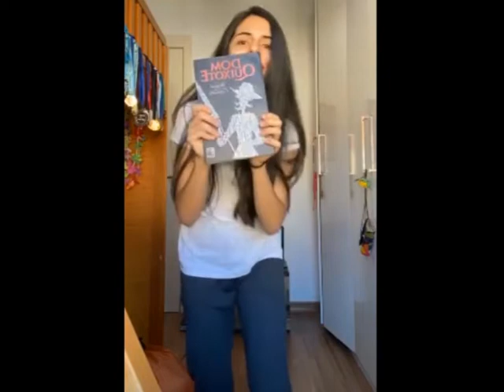Homenagem aos professores! Turma 123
Professores merecem homenagem todos os dias!